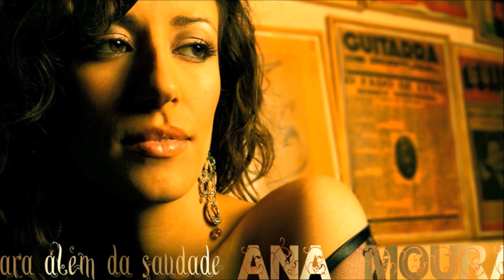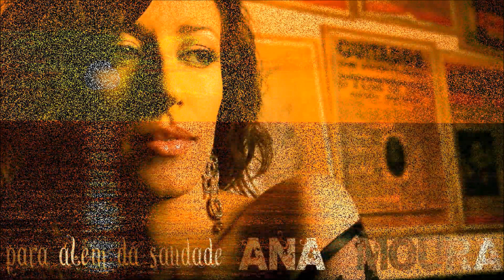Ana Moura *Para Além da Saudade #03* A voz que conta a nossa história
2007 © UMG - Harmonia Mundi

Letra de Jorge Fernando
Música de Armando Machado (Fado Licas)
@ "Para Além da Saudade"
Amiga, no meu peito as horas dormem
Num compassar dolente e sossegado
Seduz a minha alma uma voz d'homem
Que ao longe entoa triste um triste fado

Como se aquela voz entristecida
Contasse a nossa história a toda a gente
Cada quadra parece ser escolhida
Do amor que quer doer-me lentamente

E enquanto eu não reclamo a dor dos dias
Em que me afundo a sós nesta memória
No frio das noites frias e vazias
Só cabe a voz que conta a nossa história